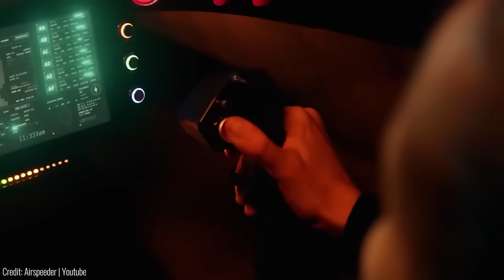Alef Model A: The First Car CERTIFIED To FLY!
Have you ever wished that you could fly while stuck in traffic? What about a flying car? That's undoubtedly just a wild conjecture that "M" might think of for the upcoming James Bond production. Not so! The Alef electric flying automobile is the first to get permission from the government to fly. Models are anticipated to be made public in 2025.

Flying automobiles have long been a staple of science fiction, however in recent years, it has begun to appear as though this dream could actually come true. The US Federal Aviation Administration (FAA) has granted permission for Alef Aeronautics' Model A flying car to take to the skies. This is the first flying automobile to get this certification.

Jim Dukhovny, CEO of Alef, stated in a press release, "We're excited to acquire this certification from the FAA. "It enables us to be one step closer to providing commuters with a quicker, more ecologically friendly option, saving people and businesses hours each week. For cars, this is a tiny step, but a massive one for airplanes.

In October 2022, the public first saw the single- or dual-passenger Alef Model A. The $300,000 all-electric car, which can fly and park in spaces made for flightless automobiles, is already available for pre-order. It can also be driven on conventional roads and costs that much to buy. Although the automobile takes off and settles vertically, it uses the sides of the car as wings to fly horizontally while in the air.
In the middle of the car, there will be a bubble-like capsule where the passengers will sit. The Alef Model A has eight propellers, four on either side of the central capsule, powered by four small motors instead of one giant motor. Vertical takeoffs and landings are made possible by the car's mesh-covered blades, which allow air to flow through it.

According to Alef, the vehicle will have a 200-mile range on land and a somewhat greater than half that distance in the air, with a flight mode range of 110 miles. The FAA is still developing regulations for electrical vertical takeoff and landing (eVTOL) because of the new nature of the vehicle.

By the end of 2025, Alef Aeronautics hopes to start shipping the first units to clients. Only "whitelisted areas" will now be available for Alef flying car owners to launch and land their vehicles. According to Dukhovny, in addition to a regular driver's license for on-road use, they will probably only need a straightforward Part 107 drone license in order to operate the vehicle.

The head of Alef indicated that for the time being, the company is focusing on a small production run with high cost units, which may deter some prospective customers due to the Alef Model A's astronomical pricing. A less expensive Model Z, the $35,000 Model Z, will begin mass production by 2035, according to the company.

That particular flying car will also have increased autonomy and room for four to six passengers. According to Dukhovny, it will be able to travel up to 300 miles on the road and 200 miles in the air. up to 500 kilometers in the air using hydrogen power. Likewise he predicts that all locations other than "blacklisted areas" will allow for the vehicles to take off and land.